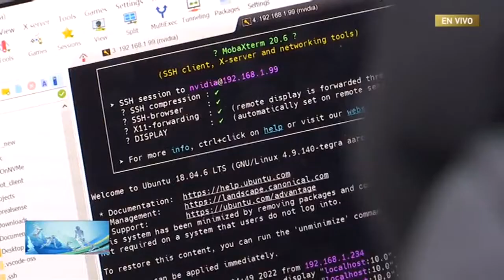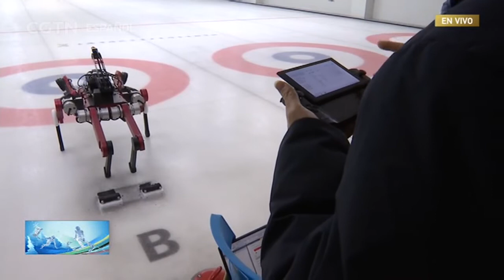Investigadores chinos desarrollan robots capaces de jugar al curling y esquiar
Como decíamos la tecnología de punta ha estado muy presente durante estos Juegos Olímpicos. Investigadores chinos han diseñado robots capaces de simular acciones humanas y disputar partidas de curling y esquiar. Uno de estos robots hizo su debut nada menos que en el Cubo de Hielo, sede de las competiciones de curling de los Juegos Olímpicos de Invierno Beijing 2022, disputando una partida de curling que, además, ganó. CGTN conversó con el profesor Gao Feng, de la Universidad Jiao Tong de Shanghai.